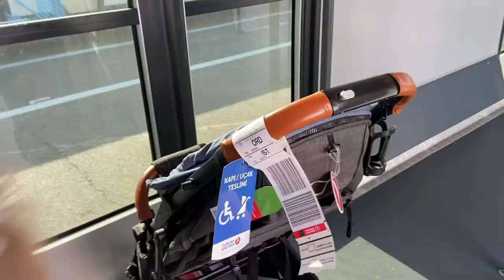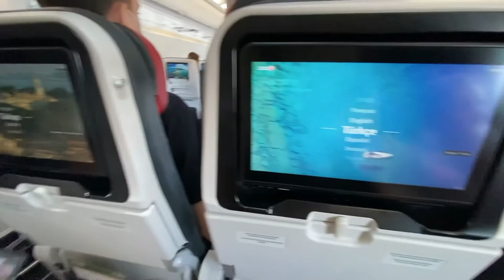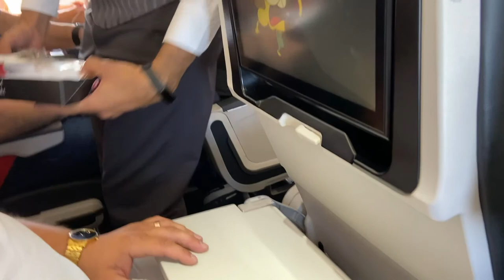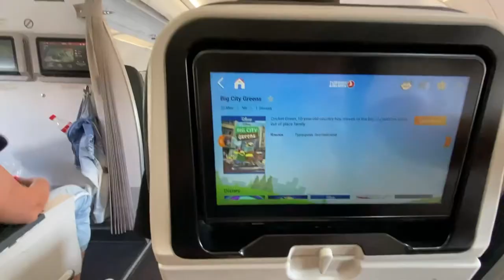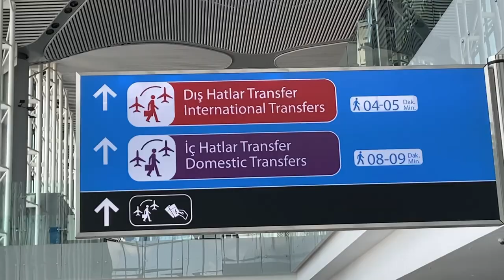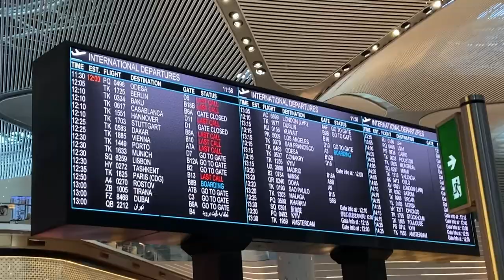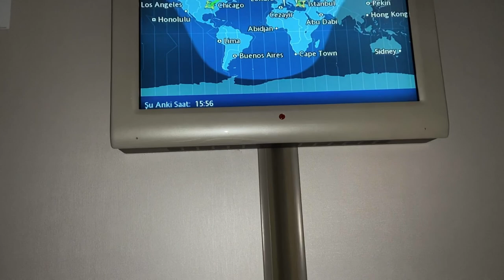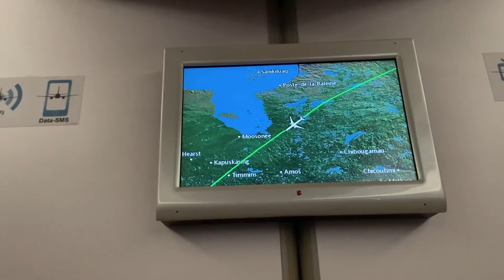Zbor Aeroport MD-O'Hare International, Chicago